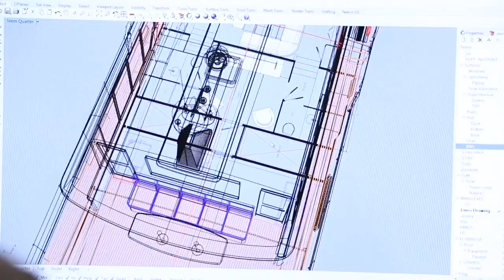Winn Willard Talks Avalon II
Winn Willard, President of C. Raymond Hunt and Associates, innovators of the Deep V hull discusses Avalon II built by David Pleysier.